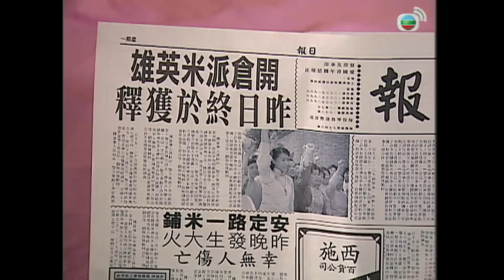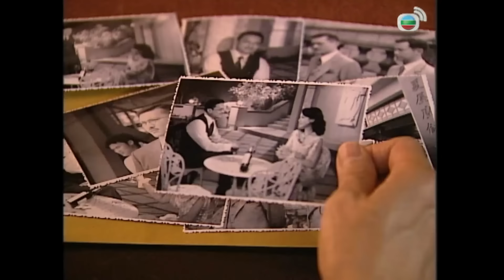Loạn Thế Giai Nhân (War And Destiny) 8/30 | Trần Cẩm Hồng, Ngô Trác Hy, Hồ Hạnh Nhi | TVB 2007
Phim TVB Loạn Thế Giai Nhân (War And Destiny)
Diễn viên: Trần Cẩm Hồng | Ngô Trác Hy | Hồ Hạnh Nhi | Đường Ninh | Tào Mẫn Lợi | Lưu Đan | Live cùng TVB

✨Nội dung phim: Bước chân vào làm tiểu thư nhà họ Cố, trước một má Cả độc ác, một má Ba nham hiểm, và còn thêm một má Tư được cưng chiều khiến Bình An cảm thấy cuộc sống hào môn ngột ngạt không khác gì địa ngục. Nhưng không vì thế mà Bình An chán nản, ngược lại luôn cố gắng dung hòa mọi người, cũng như cố giúp hãng gạo của cha thoát ra khỏi cơn khủng hoảng. Trớ trêu thay, càng giúp, cô lại càng làm cho mọi việc trở nên rắc rối. Mỗi khi có chuyện buồn, Bình An thường tìm đến Hiếu Nghĩa để chia sẻ. Trong lần mở cửa kho gạo của Phan Thế Xương cho dân tị nạn vào cướp, Hiếu Nghĩa bị bắt, Bình An không ngại lấy thân mình chặn xe cảnh sát. Nhờ có sự dũng cảm của Bình An và sự biểu tình của dân chúng mà Hiếu Nghĩa đã được thả ra. Thế nhưng Hiếu Nghĩa chỉ xem Bình An là em gái vì trái tim của anh đã gởi gắm nơi má Tư Nguyệt Phụng của cô.